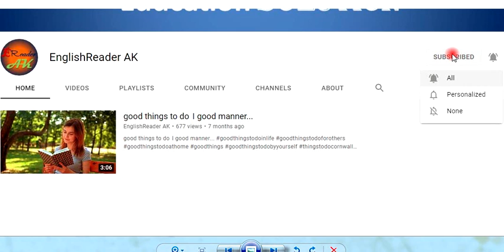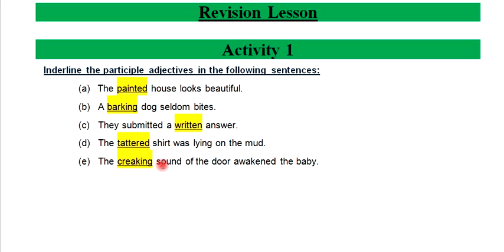Class Eight/8/VIII Revision Lesson English Activity - 1 and all activities below links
Class Eight Blossoms Book Revision Lesson For all activities below links-
All Activities -